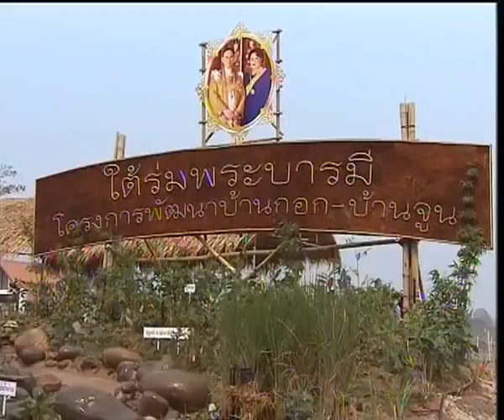ข่าวในพระราชสำนัก วันจันทร์ที่ 10 มีนาคม พ ศ 2557